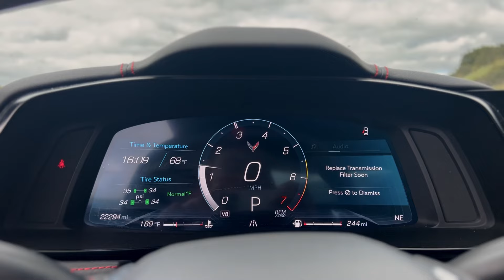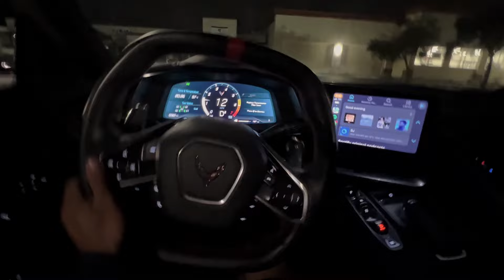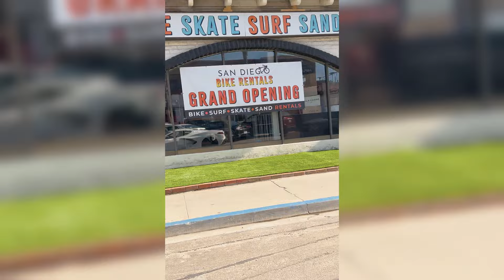You NEED a C8 Corvette... Here's Why!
2024 C8 Corvette stingray review. How to rent a C8 Corvette